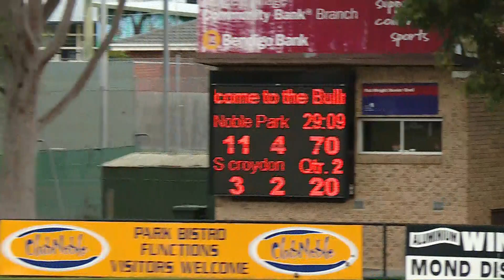Rd 12 q2